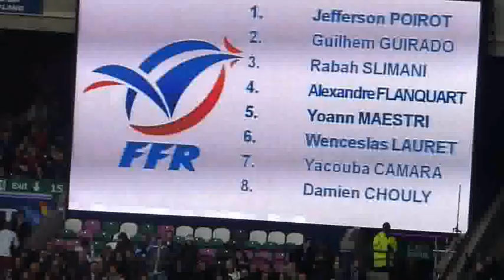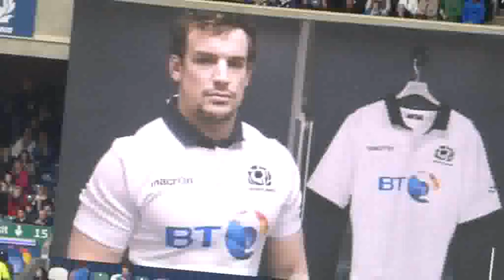scotland v france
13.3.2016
6 nations kick off 16.30min